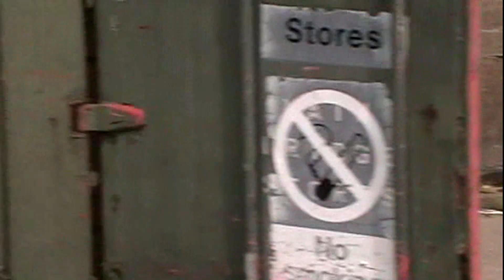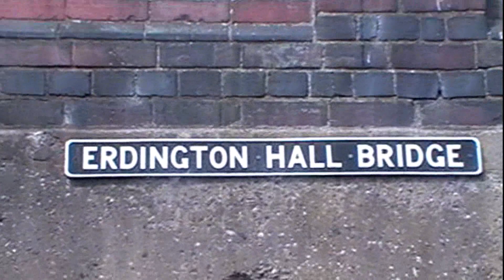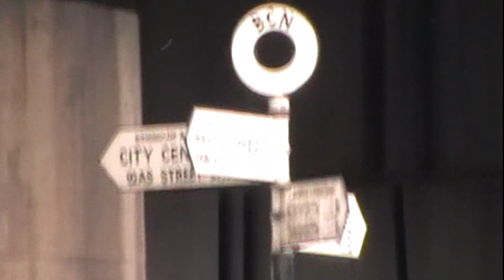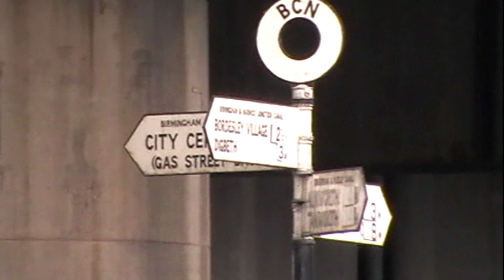Jenella in Birmingham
Not all canals are scenic. Take a look at the filth dumped here by so called superior species. Plus decay and dereliction. Big yuck.